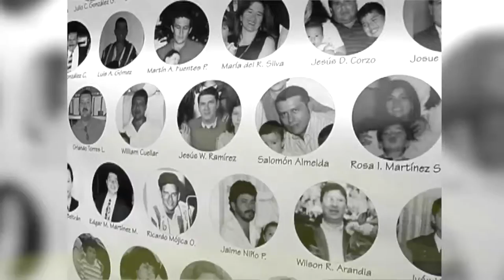Por hacer / Senado con las víctimas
Las expectativas y los cambios a la Ley de Víctimas. SenadoConLasVíctimas. Para más info visite